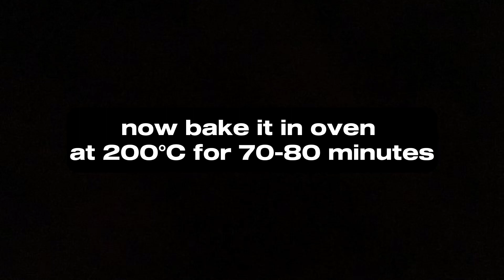WHOLE CHICKEN ROAST RECIPE || How To Cook a Whole Chicken || Dinner Recipe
JUICY ROAST CHICKEN RECIPE - How To Cook a Whole Chicken

AMAZING ROASTED CHICKEN RECIPE